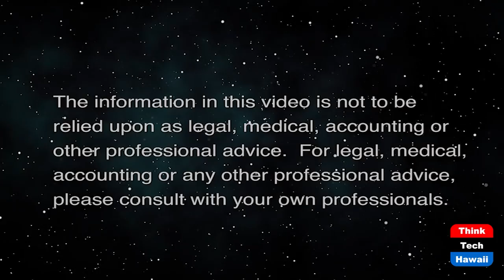Is the United Nations Still up to its Job (History is Here to Help)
Can we Rely on it to Meet Global Challenges.  The hosts for this show are Jay Fidell and Peter Hoffenberg.

Our panel discusses what we have learned about global organizations for world governance from our experience with the League of Nations after World War I and the United Nations after World War II; what led to the creation of these organizations, what we expected of them; their successes, achievements and failures; how national politics and global geopolitics undermine collaborative decision making; the damage Trump did to the UN and its instrumentalities; how the UN has declined in recent years; what can be done to revitalize it by the US or its other member nations; to what extent does the UN remain effective; what will it take to create an molre effective world governance organization in the future.